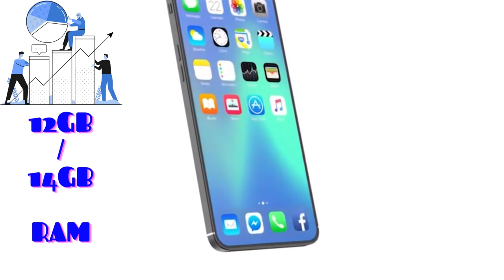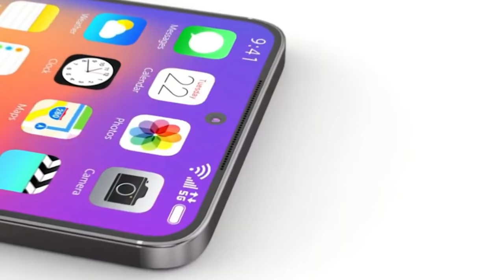iphone 13 | Review |Details |Colors And Prices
in this video we will talk about the cool iphone 13 , the new stuff and the
specials Feature :-

iphone 13 Review and fast Details and the prices for iphone 13 and the pro and the pro max .
Good stuff  :-
   * Incredible camera system
   * Great battery life
   * High refresh rate display
Bad Stuff :-
   * Average Selfie camera
   * Cinematic Mode is not very “pro”
    * Lightning connector instead of USB-C limits options
Video by Saira Tufail from Pexels